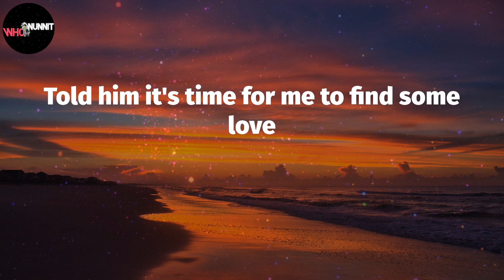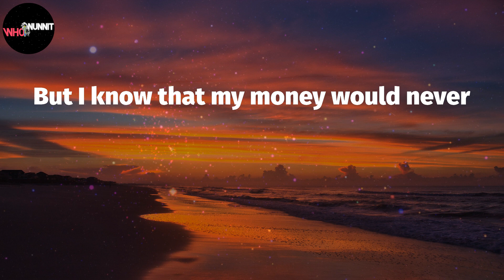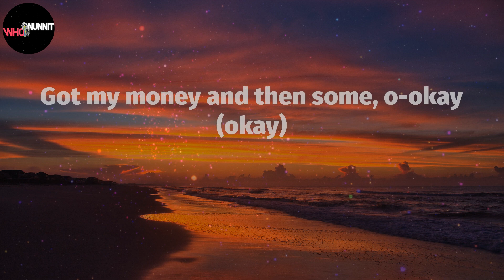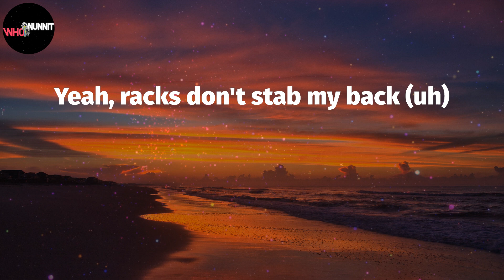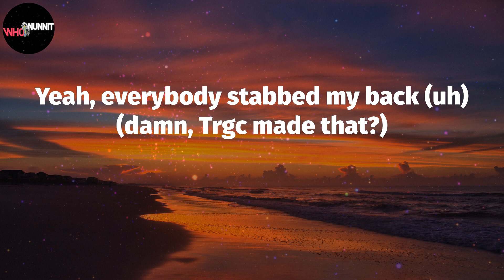Rackz got më (Lyrics) - Yeat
Yeat - Rackz got më (Lyrics)

Yeah, racks don't stab my back (uh)
Percs don't stab my back
Yeah, everybody stabbed my back (uh) (damn, Trgc made that?)
Racks don't stab my back (uh)
Yeah, everybody stabbed my back (uh)
Big money, big cars (yeah)
We rock chains, we stars (yeah)
Like these bands, I'm 'bout to go
Yeah, I just added up bands for some Rick
I just pulled up in 'em with the twenty-two V
Yeah, I just bought me some diamonds from Eliantte
And I told him I need them to hit
Told him it's time for me to find some love
And I'm takin' these Percs, I get high as a bitch (yeah)
And if I give that lil' pussy a chance (yeah)
I don't know what they sayin' behind my back
And you know I ain't goin' for that
I been as high as a plane, how you gon' say I'm a plain
I don't be rememberin' nothin', I never had me a plan
We don't do fights, we don't scuffle
I'm poppin' they bitches, they bubble
They been on rocks, on gravel (yeah)
I'm on a whole 'nother level (yeah)
We saw your ass in trouble
I know you dig it, bitch, yeah, I'm a shovel
I'm in my LV bag, in my duffle
I run up my money, I double (double it)
I don't know when them people would stab my back
But I know that my money would never
All my slimes say slatt (say slatt, let's get it)
Slatt, slatt, slatt, slatt, slatt (slime)
Look at my bitch, she snatched
She a lil' two piece snack
Bend her and break her back
Let her count a few racks
Racks, racks (yeah, okay), racks, racks (let's get plenty)
Racks, racks, racks, racks, yeah, okay
Got my money and then some, o-okay (okay)
Make a nigga bleed like a tampon, o-okay (okay)
Servin' Percocet, servin' Percocet, Elliot, VVS
Givenchy mink vest, OMG, I'm fresh
These racks got me possessed